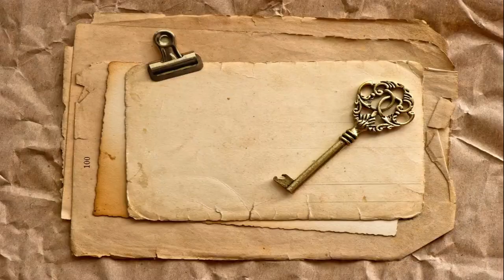ŠARENE KOCKICE MAHJONGA NAŠE ISTORIJE-15 MINUTA SA BOJANOM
Rođena u Beogradu, 9. marta kao Bojana Gardinovački. Kada se udala, uzima prezime, Mićunović. Posle razvoda, dodaje staro porodično prezime Nikoletić.
Pod prvim je odrasla, školovala se i studirala medicinu. Drugo je upisano u indeks Filološkog fakulteta i pod njim dobija svoje najbolje ocene. Nosila ga i tokom nekoliko meseci boravka u Americi posle kog je počela da
se bavim prevođenjem i objavila nekoliko uspešnih knjiga prevoda alternativne istorije.
Sad zato u katalogu Narodne biblioteke Srbije možete pronaći njene prevode pod imenom Bojana Mićunović i Bojana Nikoletić Mićunović, dok su sve kratke priče, aforizmi i ona jedna knjiga priča za decu objavljeni pod imenom
Bojana Nikoletić.
Danas za nas komentariše neke manje ili više zanimljive teme ili prosto 15 minuta sa Bojanom.